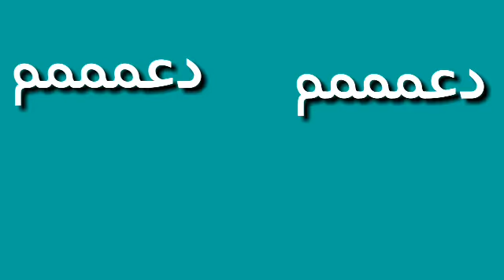دعمممم(الوصف)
بليز ادعموني والله ما راح تخسروا ولشي ولا راح اجيب لكم سمعه سيئه
فقط ادعموني انتم مقربين لل1k والآلاف مشترك وانا لا
فقط ادعموني انا ادري ان الكل بيسحب علي ومتأكده 100%
كل وقتي اقول ادعموني اشوف مئات المشاهدات ولا احد يدعمي
ادعموني فضلا وليس امرا.